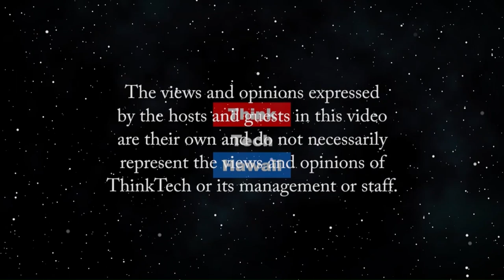The deterioration, options and prospects for US China relations and trade (Global Connections)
How serious is the war of words. The host for this episode is Jay Fidell.  The guest for this episode is Carl Baker.

Carl Baker of Pacific Forum will help us understand the current deterioration of US-China relations and trade, what has led to this state of affairs, how it is likely to play out in trade and foreign policy, and what we can expect going forward.